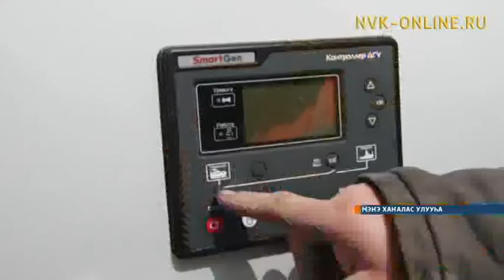Майаҕа сотору 240 миэстэлээх саҥа уһуйаан кырачааннары үөрэ көрсүө